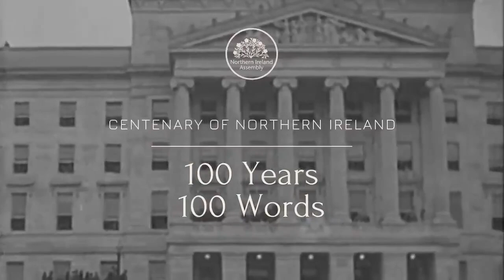dFM Michelle ONeill MLA